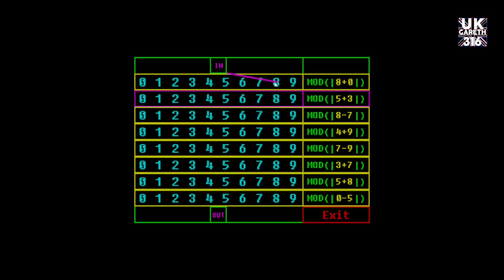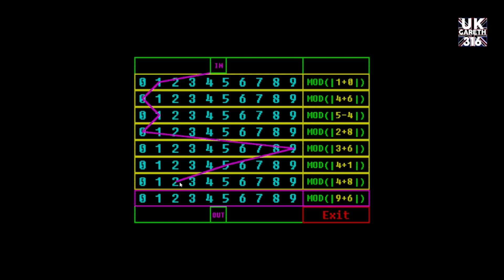Voices Of The Void 0.4.2e3 - Day 7 - Let's Play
Day 7 - I follow up on an comment about the bedroom and can I find out what is going on.